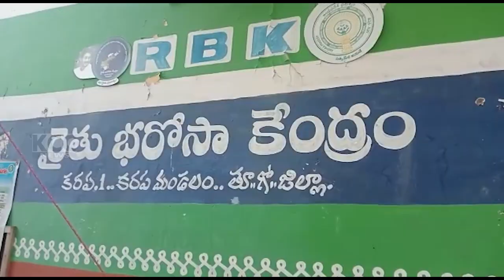KARAPA KANNABABU JC RAITHU BAROSA CENTER || 12-04-2023 KCC NEWS